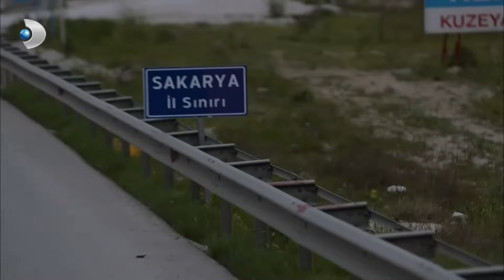İstanbul Bir Delikanlı Kaybetti, Sakarya Bir Delikanlı Kazandı... - Kuzey Güney Özel Bölüm